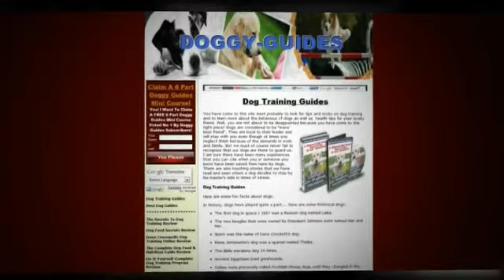How To Stop Your Dog Howling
So perhaps you're wondering just what the bottom line is for you here -- after all, with $538.00 worth of books, video and audio that will have you resolving your dog's behavior problems in no time -- surely this must cost a fortune?

Well -- I think you're about to be pleasantly surprised -- but first I'd like you to consider the time and costs that were involved in creating this product (photographer, film crew, editors and so forth), plus I have several dog training and veterinary staff contracted to participate daily on our members forum to ensure that you get your specific dog training questions answered.

I could sell this incredible dog training package for several hundred dollars, but I'm not going to. Why? Well, by making the 2-CD pack available as an instant download I can save a lot on production costs, and I want you to be THRILLED with the value you receive from me